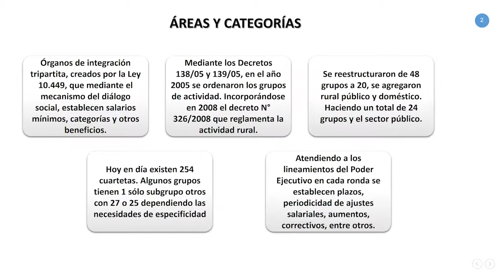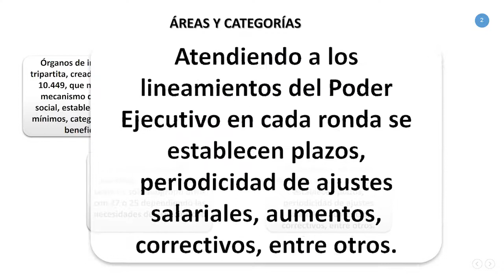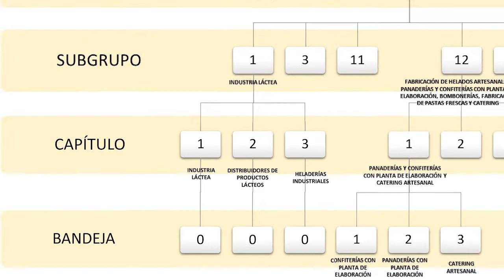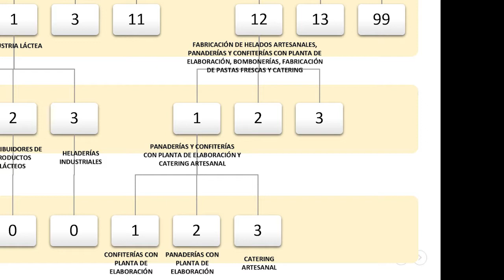Planilla de trabajo unificada - ¿Qué son los Consejos de Salarios?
En este video se explica el concepto de los Consejos de Salarios, incluyendo una breve referencia a la normativa  y se presenta un ejemplo de la estructura.